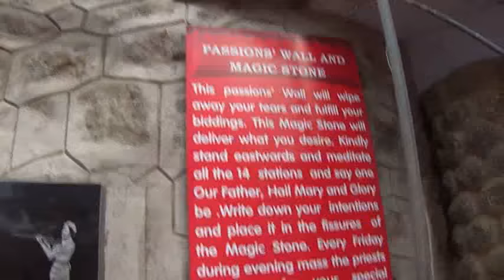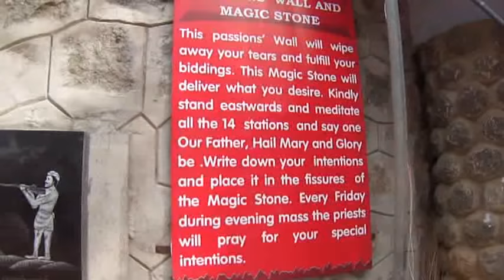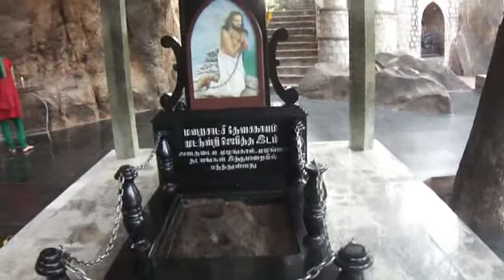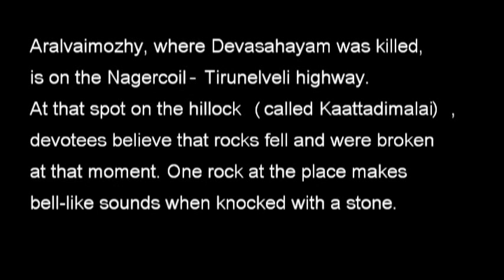Devasahayam Pillai Mount Kattadimalai Aralvaimozhi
Aralvaimozhi is famous for a Catholic church located in the hill of Kattadi malai where Devasahayam Pillai was martyred